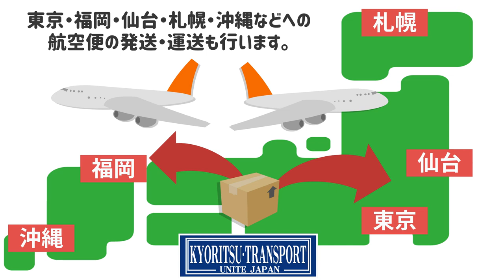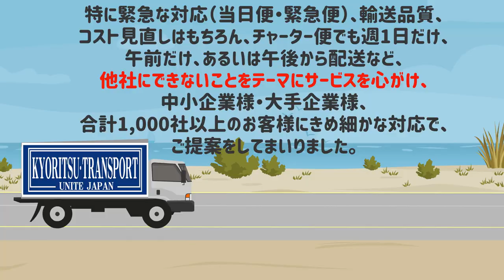株式会社共立トランスポート 物流のことならお任せください。 安心サービス軽貨物などの運送・物流に関わる全てのサービス、人材から車両の手配まで、トータルな物流サービスをご提供します。